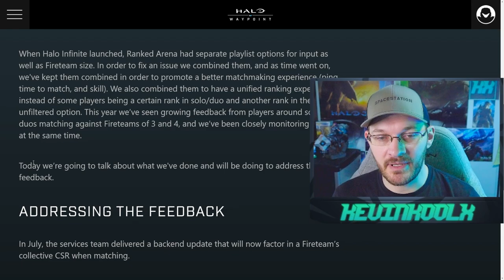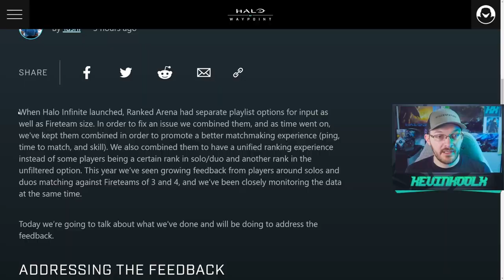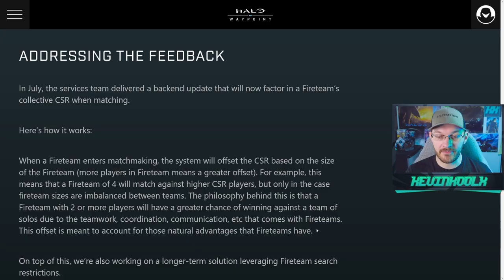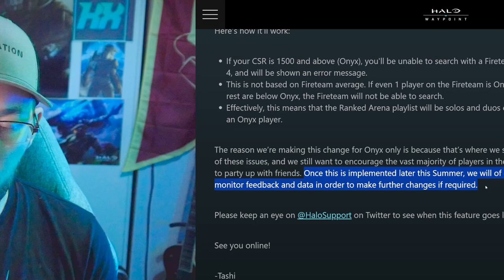343 Are Restricting Players in Halo Infinite Most Popular Mode! Halo Infinite News